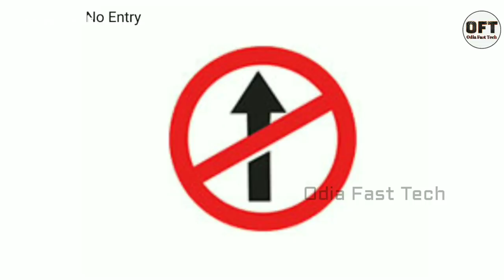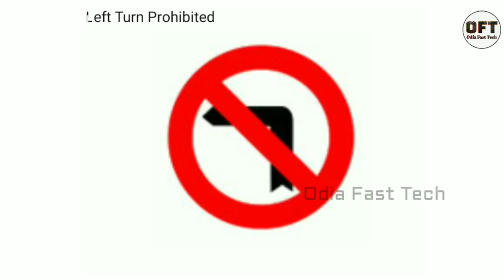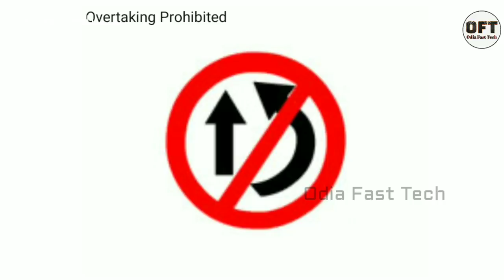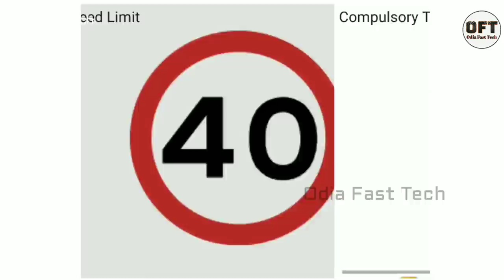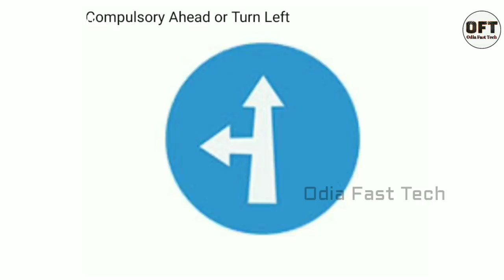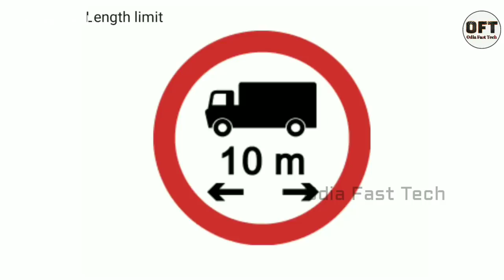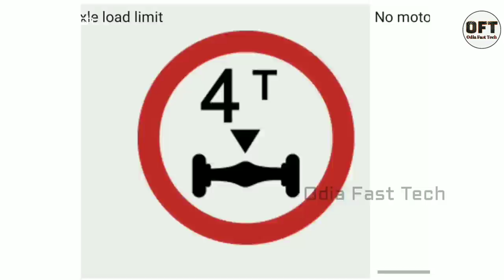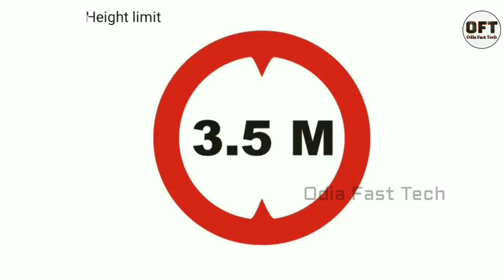Driving licence RTO office Questions answers । RTO Road sign | Driving Learning licence Questions